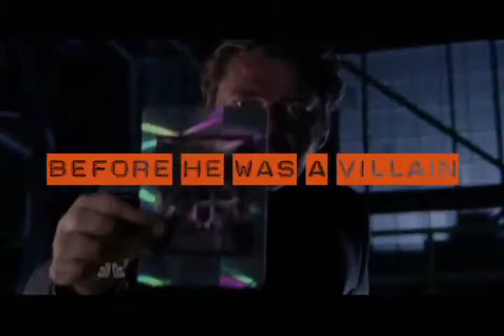Chuck - Series Finale Trailer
I made this back on my old account a few days before the series finale for Chuck aired on NBC. I know it's kinda obsolete now, but I still enjoy watching it every now and then!